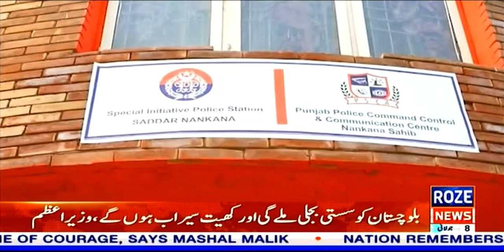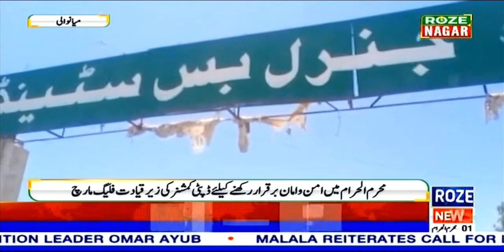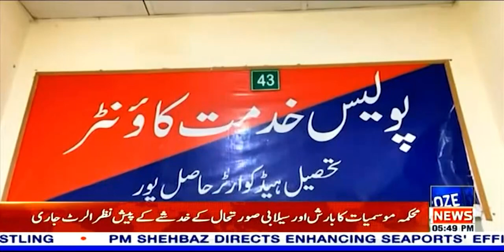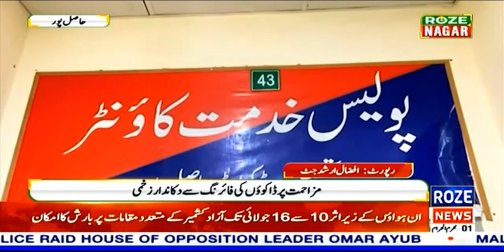Major Issues Impacting Pakistan Nationwide | Roze nagar | Navigating Through Major Challenges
In this segment, we delve into a range of contemporary topics affecting communities across the country. Listen to insights from experts, officials, and everyday citizens as we unpack the complexities of these issues and explore possible solutions. Our goal is to give you a comprehensive understanding of the obstacles and advancements within Pakistan.